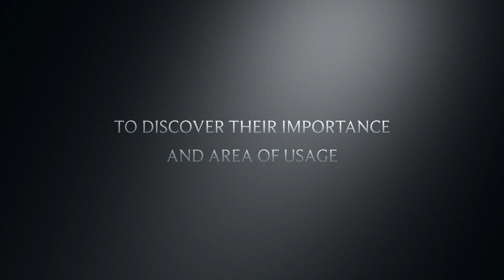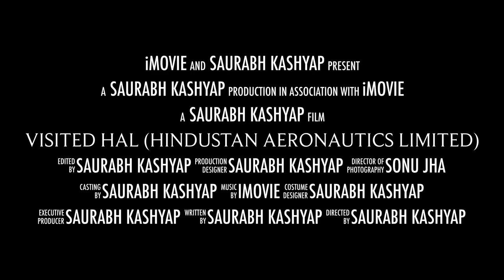Visited HAL Official Trailer 2023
A Trailer of Upcoming Video Visited HAL (Hindustan Aeronautics Limited) 2023